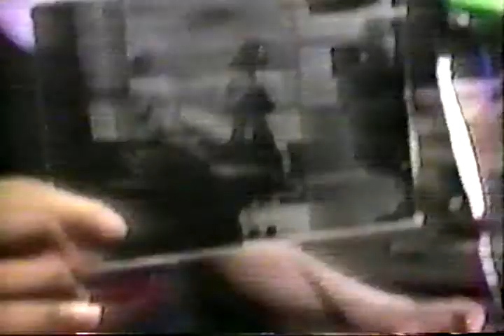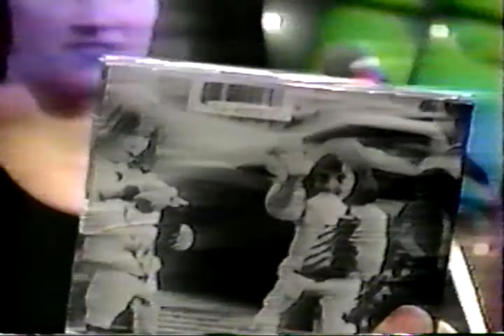jale double edge the wedge performance and interview much music halifax